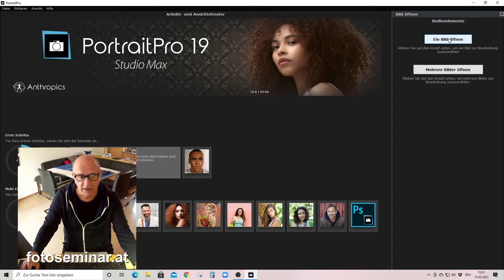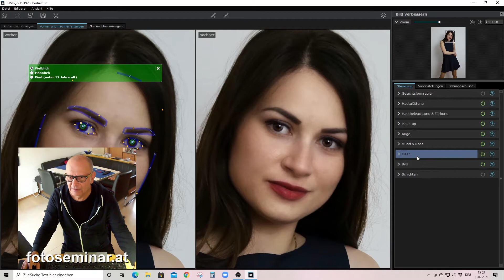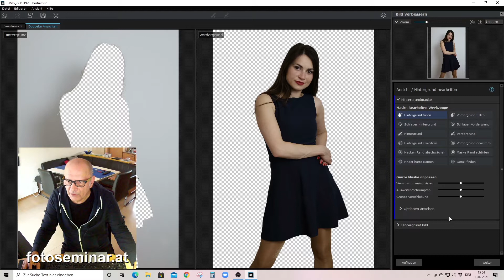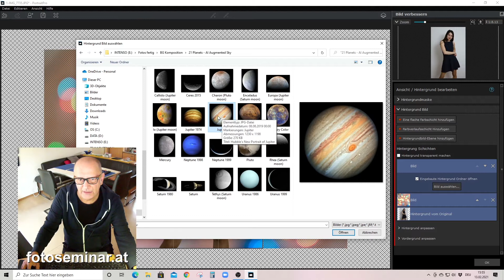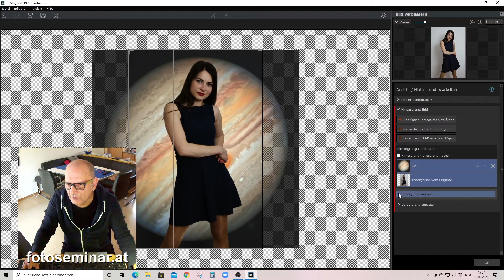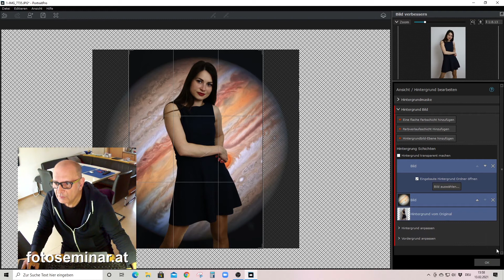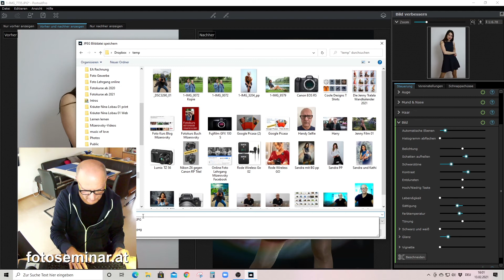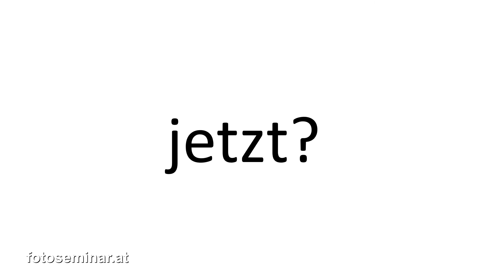fotoseminar.at - Hintergründe austauschen mit PortraitPro 19 - mizerovsky.com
In meinem Foto Studio mit nur 18 m² ist nicht so viel Platz, dass ich mit vielen Hintergründen arbeiten kann. Deshalb schätze ich die PortraitPro 19 Software bei der Porträt Retusche. In dieser Software kann man jeden digitalen Hintergrund mit Whitescreen, Bluescreen oder Greenscreen erschaffen. Viel Dauerlicht oder Blitzlicht ist natürlich immer notwendig. Schau dir die Software einmal an und staune!

Viel Spaß wünscht Harald Mizerovsky!

* Foto Ratgeber von Harald Mizerovsky

* Damit arbeiten wir:
Canon RP
Canon R6
Lumix G9
Lumix GX 80
Canon M50
DJI Pocket2
Nikon Z6
Nikon Zfc
Godox V1
Godox AD 300 Pro
Godox AD 100 Pro
Godox Softbox
Rode NT-USB
Comica BoomX
Rode Wireless Go
Comica CVM-VM10II Richtmikrofon

Als Partner von Amazon.de möchte ich darauf hinweisen:

Die Links hängen mit dem Partnerprogramm von Amazon zusammen. Sie dienen dem potentiellen Käufer als Orientierung und verweisen explizit auf bestimmte Produkte. Sofern diese Links genutzt werden, kann mir im Falle einer Kaufentscheidung eine Provision ausgeschüttet werden. Ihr könnt euch die Produkte natürlich auch gerne woanders kaufen, allerdings sehe ich ihren Kauf aufgrund meines Tipps als Dankeschön!

Für einige Videos meines Channel gibt es hier noch zusätzlich die Nachlese mit Zusatzinfos: